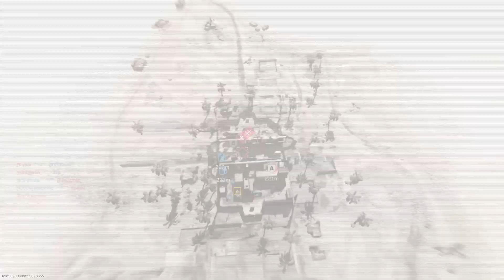Destroying a Chopper Gunner with a Cruise Missile in Modern Warfare